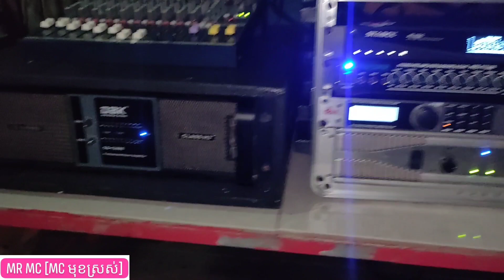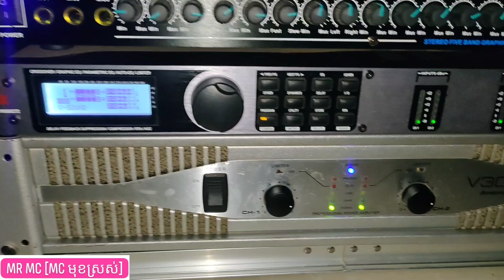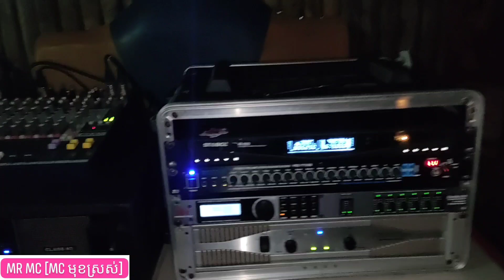The_mini_Sound បានEvent1នៅសាច់គោអាំងមាត់ស្ទឹងបាត់ដំបង,អរគុណដែលគាំទ្រ,ជួលបន្ត៖(086505001/095505001)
បានEvent1នៅសាច់គោអាំងមាត់ស្ទឹងបាត់ដំបង,អរគុណដែលគាំទ្រ។
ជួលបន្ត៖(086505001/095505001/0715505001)